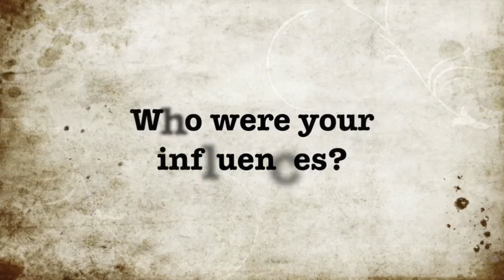D-KAY INTERVIEW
Video interview with D-kayedCorpse Records recording artist--D-Kay.